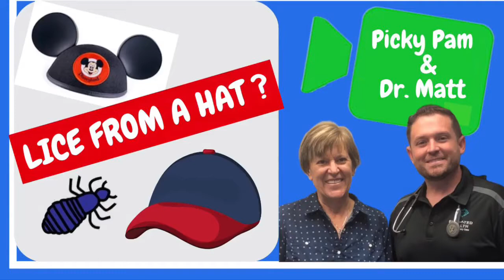Can I Get Lice From A Hat Or A Helmet ? | 1-Minute Lice Advice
Can you get lice from a HAT or a HELMET? Lice Expert Picky Pam and Medical Advisor Dr. Matthew Abinante explain the answer. The short answer, not impossible, but not likely - AT ALL! Lice can only pinch on to human hair, so unless a hat (or helmet) has velcro and ripped out hair that also had live lice...it's just not likely. You get lice from HEADS, not THINGS!

About PICKY PAM:
Pam opened Picky Pam at the Beach in 2012. We have enjoyed over 35,000 happy customers. As an entrepreneur, Pam created a team of lice experts and developed the Coco Loco Lice Treatment Products, recently featured on Walmart.com as well as SHOPIFY.com. Coco Loco is the best way to treat lice on the market.